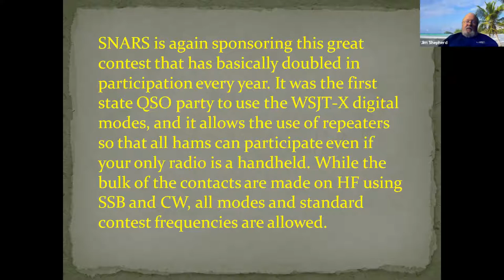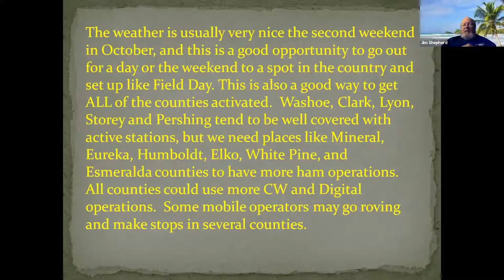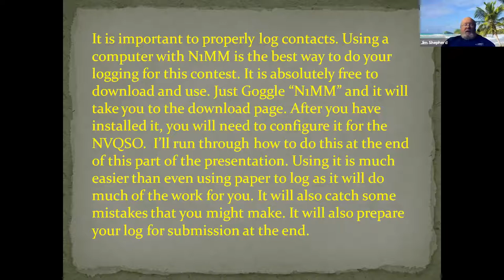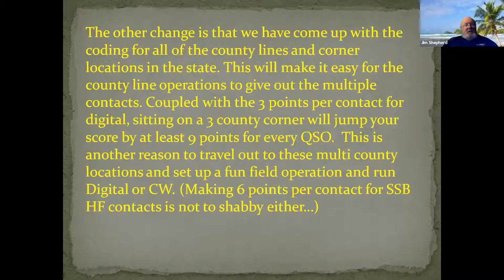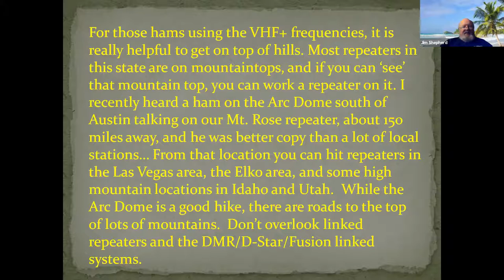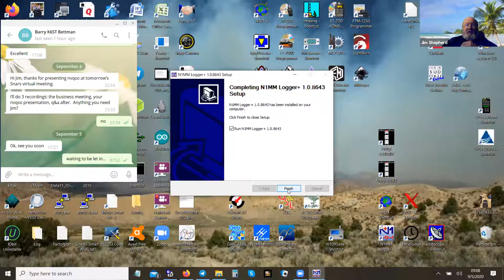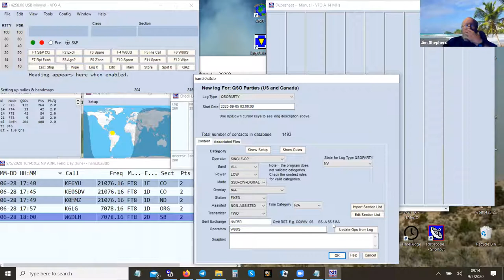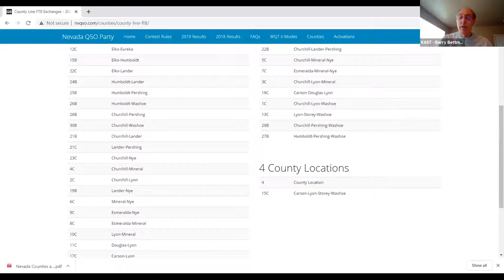NVQSO Party Presentation September 5, 2020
Information about the upcoming 2020 Nevada QSO Party, with a tutorial in using N1MM and WSJT-X.